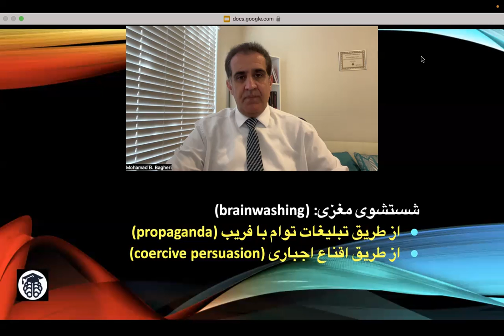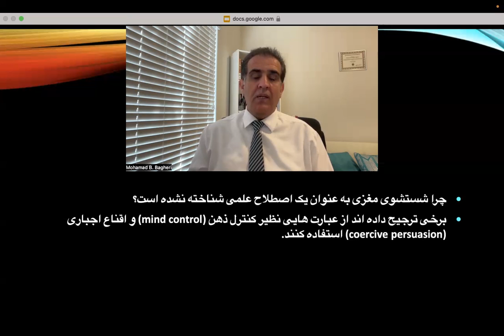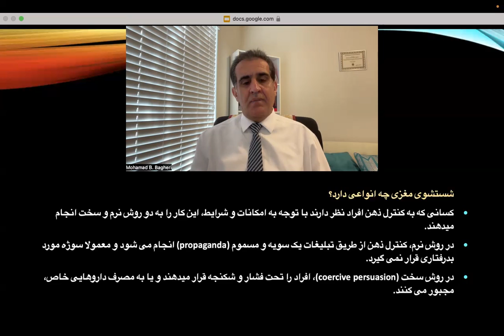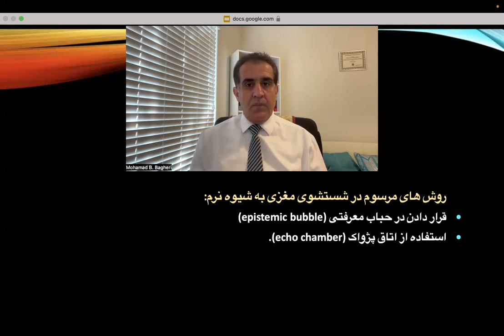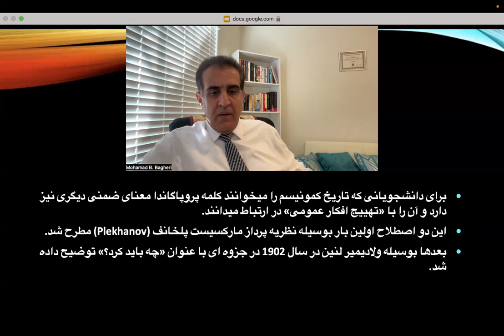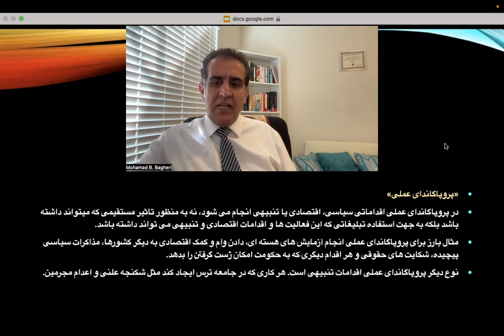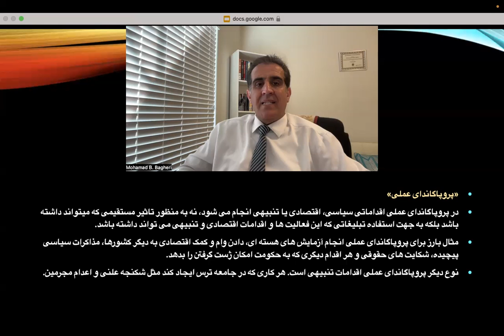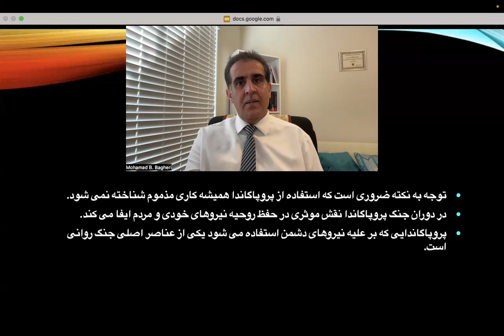شستشوی مغزی (۱) پروپاگاندا ** دکتر محمدباقر باقری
شستشوی مغزی چیست؟ به وسیله چه کسانی و با چه انگیزه ای صورت می گیرد؟
روش های نرم و سخت شستشوی مغزی
پروپاگاندا و اقناع اجباری
آکادمی تفکر دکتر باقری
مهارت درست فکر کردن
propaganda
coercive persuasion